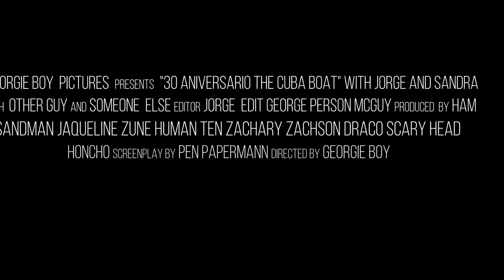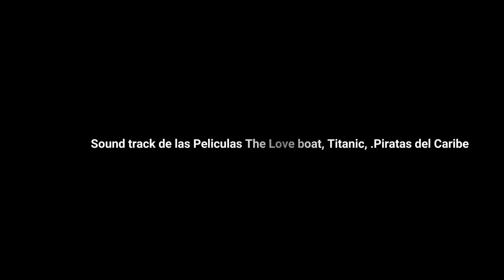Copia de The Cuba boat crucero 3a parte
Hermoso barco que nos llevó de Miami a Cuba y a las Islas Bahamas